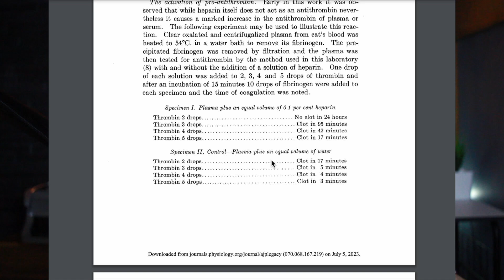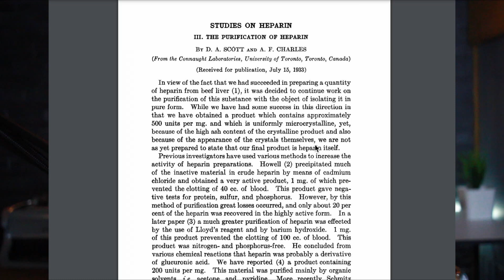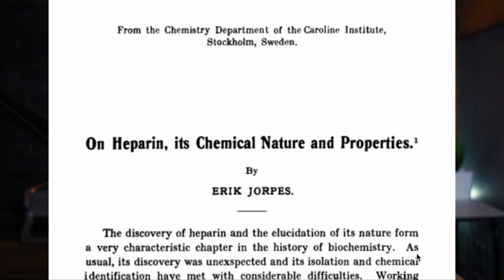The Story of Heparin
References:
Lim, G. Discovery and purification of heparin. Nat Rev Cardiol (2017).
Charles AF, Scott DA. Studies on heparin: Observations on the chemistry of heparin. Biochem J. 1936 Oct;30(10):1927-33. doi: 10.1042/bj0301927. PMID: 16746243; PMCID: PMC1263281